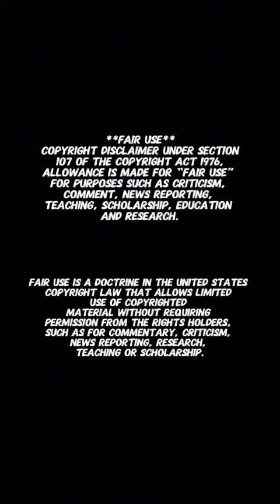Guy Claims he knocked out lefty gunplay over feature money!